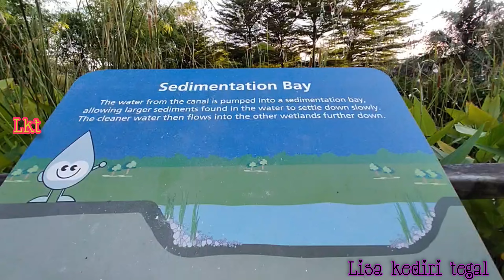Dj slow SHOLAWAT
Assalamualaikummmm gaesss teman2
Thanks somuch for always watching supporting my channel@lisakediritegal3527